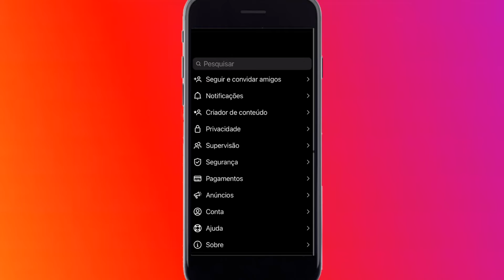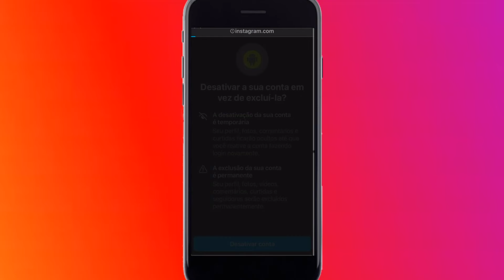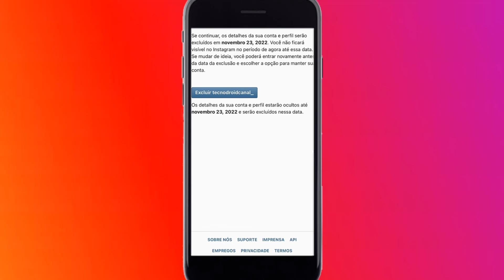Como EXCLUIX para SEMPRE a conta no INSTAGRAM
Veja nesse video no canal Tecnodroid Como EXCLUIX para SEMPRE a conta no INSTAGRAM .